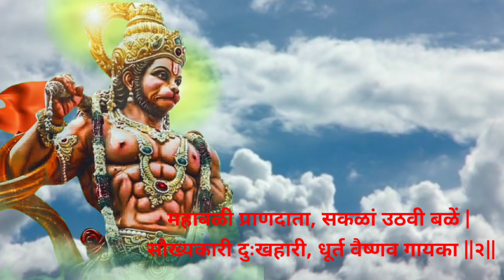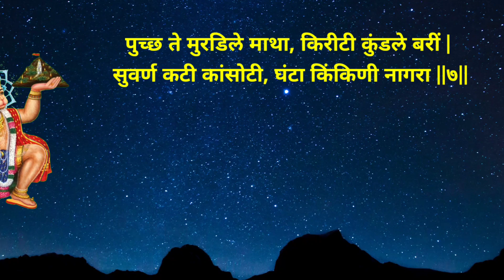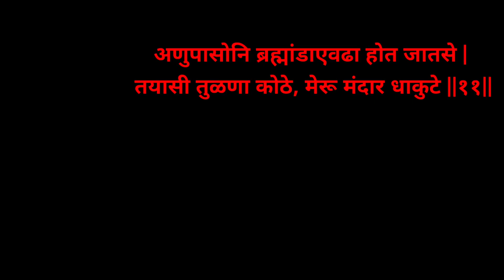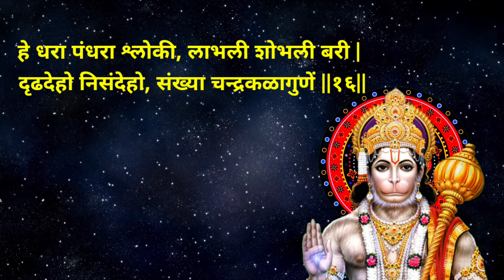सर्व संकटे दूर करण्यसाठी रोज ऐका। श्री मारूती स्तोत्र। Shri Maruti Stotra। जय हनुमान#godsays5832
भीमरूपी महारुद्रा, वज्रहनुमान मारुती | वनारी अंजनीसूता रामदूता प्रभंजना ||१||
महाबळी प्राणदाता, सकळां उठवी बळें | सौख्यकारी दुःखहारी, दुत वैष्णव गायका ||२||
दीनानाथा हरीरूपा, सुंदरा जगदांतरा | पाताळदेवताहंता, भव्यसिंदूरलेपना ||३||
लोकनाथा जगन्नाथा, प्राणनाथा पुरातना | पुण्यवंता पुण्यशीला, पावना परितोषका ||४||
ध्वजांगे उचली बाहो, आवेशें लोटला पुढें | काळाग्नी काळरुद्राग्नी, देखतां कांपती भयें ||५||
ब्रह्मांडे माईलें नेणों, आवळे दंतपंगती | नेत्राग्नीं चालिल्या ज्वाळा, भ्रुकुटी ताठिल्या बळें ||६||
पुच्छ ते मुरडिले माथा, किरीटी कुंडले बरीं | सुवर्ण कटी कांसोटी, घंटा किंकिणी नागरा ||७||
ठकारे पर्वता ऐसा, नेटका सडपातळू | चपळांग पाहतां मोठे, महाविद्युल्लतेपरी ||८||
कोटिच्या कोटि उड्डाणें, झेपावे उत्तरेकडे | मंद्राद्रीसारिखा द्रोणू, क्रोधें उत्पाटिला बळें ||९||
आणिला मागुतीं नेला, आला गेला मनोगती | मनासी टाकिलें मागें, गतीसी तुळणा नसे ||१०||
अणुपासोनि ब्रह्मांडाएवढा होत जातसे | तयासी तुळणा कोठे, मेरू मंदार धाकुटे ||११||
ब्रह्मांडाभोवतें वेढें, वज्रपुच्छें करू शकें | तयासी तुळणा कैची, ब्रह्मांडी पाहता नसे ||१२||
आरक्त देखिलें डोळा, ग्रासिलें सूर्यमंडळा | वाढतां वाढतां वाढें, भेदिलें शून्यमंडळा ||१३||
धनधान्य पशूवृद्धि, पुत्रपौत्र समग्रही | पावती रूपविद्यादी, स्तोत्रपाठें करूनियां ||१४||
भूतप्रेतसमंधादी, रोगव्याधी समस्तही | नासती तूटती चिंता, आनंदे भीमदर्शनें ||१५||
हे धरा पंधरा श्लोकी, लाभली शोभली बरी | दृढदेहो निसंदेहो, संख्या चन्द्रकळागुणें ||१६||
रामदासी अग्रगण्यू, कपिकुळासि मंडणू | रामरूपी अंतरात्मा, दर्शनें दोष नासती ||१७||
॥ इति श्रीरामदासकृतं संकटनिरसनं मारुतिस्तोत्रं संपूर्णम् ।।